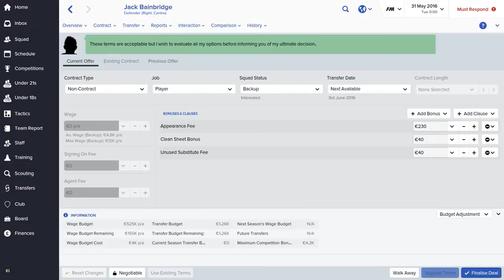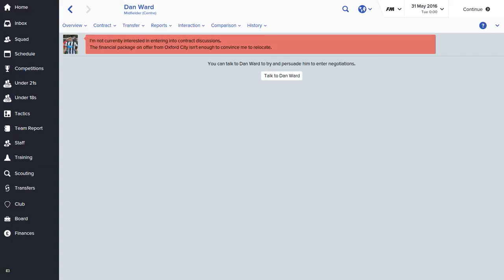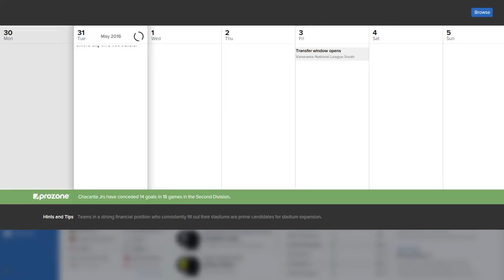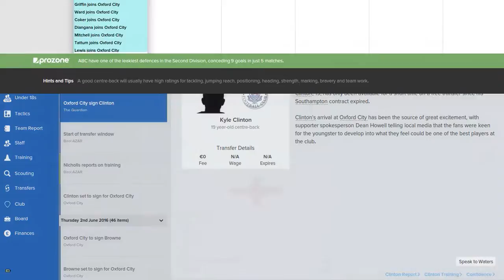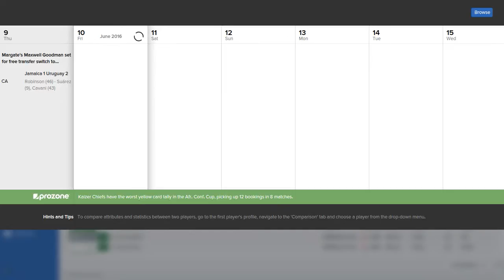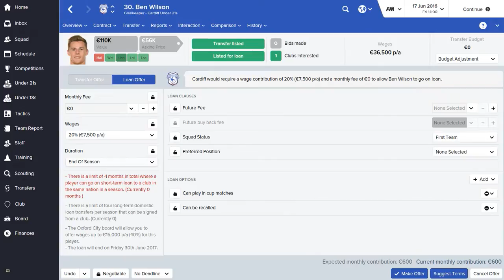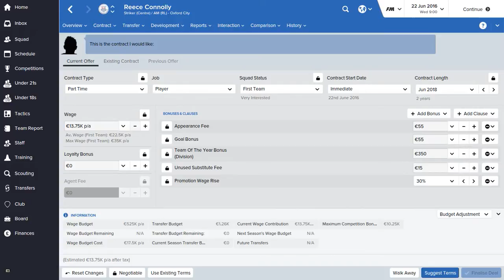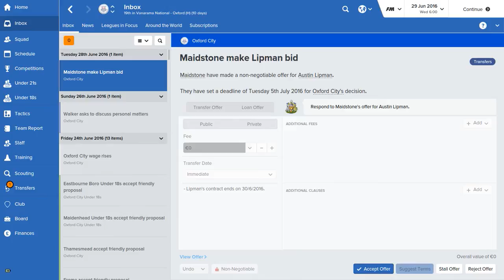Football Manager 2016 - Oxford United FC - Episode 010 / Barclays Premier League